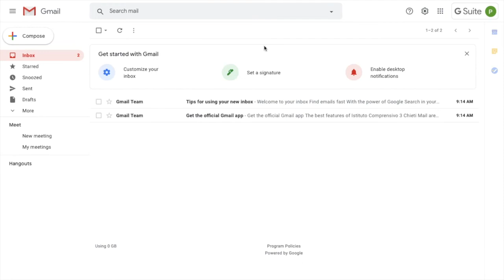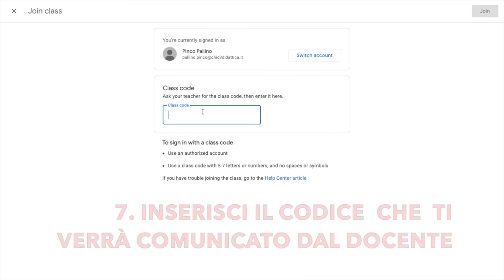Accesso Classroom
Primo accesso a classroom per gli studenti